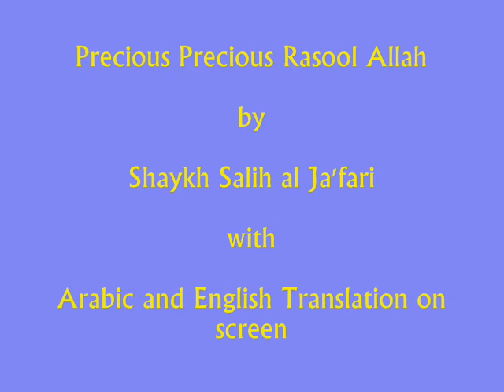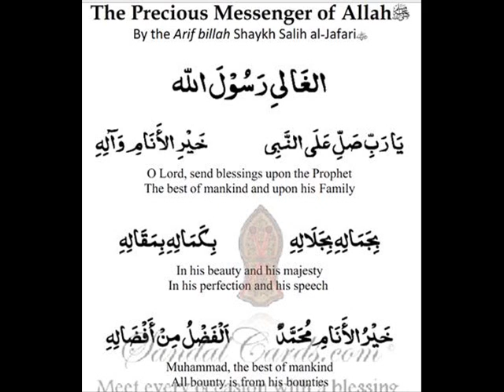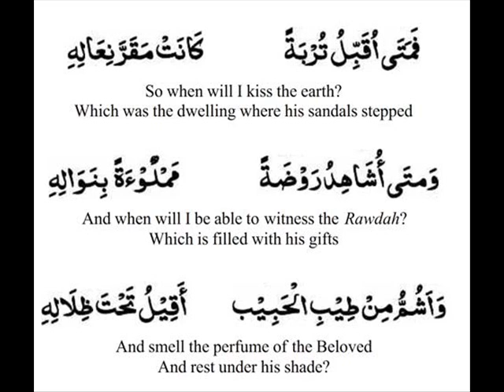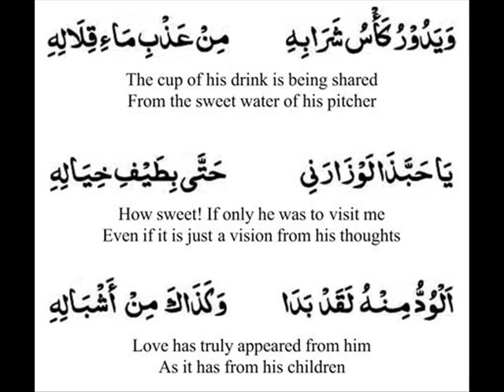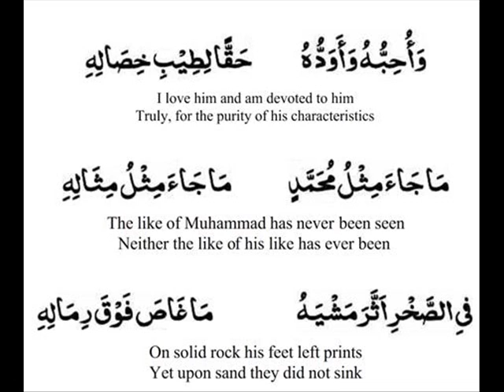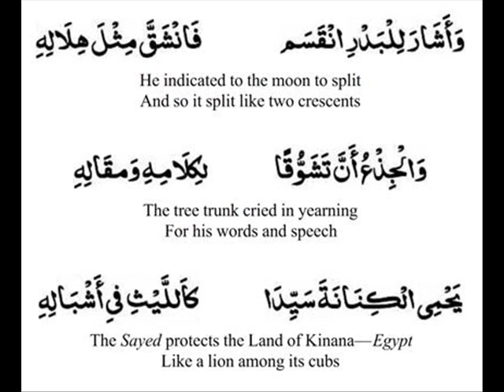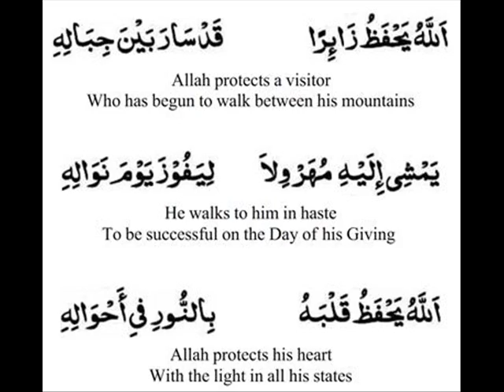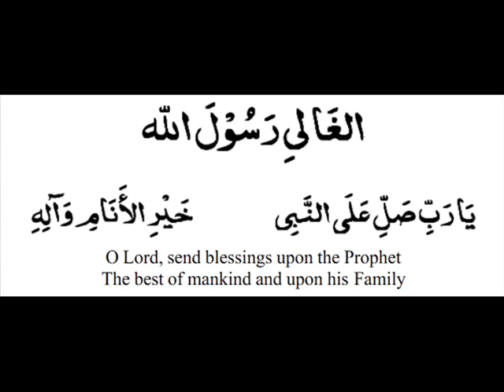Precious Precious Rasool Allah - Shaykh Salih Ja'fari - Arabic and English On Screen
This is one of the most Beatiful poems in the praise of Rasoolullah Sallallahu Alayhi Wasallam i've heard, written by the Shaykh Salih al Jafari

It has Arabic and English Translations so you can follow

Precious Precious Rasoolullah